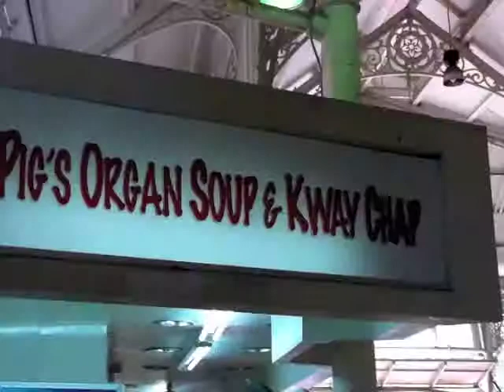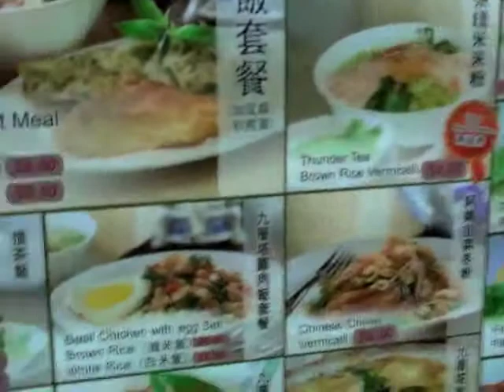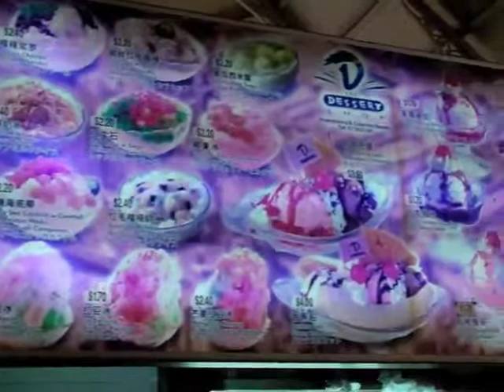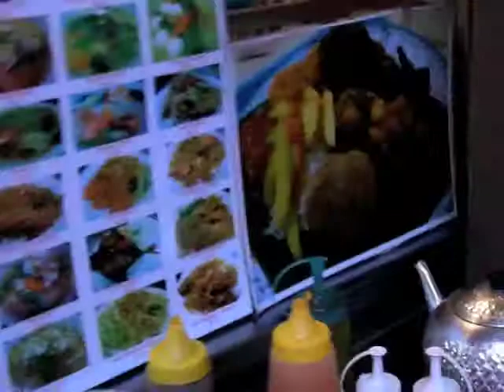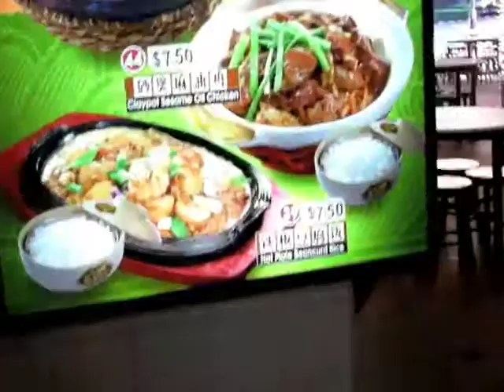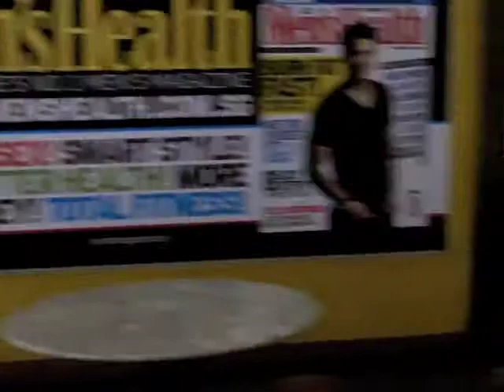Lau Pa Sat Festival Market, Singapore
During our short visit to Singapore we ventured into the Lau Pa Sat Festival Market, but due to bad planning on my part we got there at about 10am on A saturday morning. Niether us us being hungry, we only stopped for a drink. A real shame. Next time we visit Singapore, I will make sure to fit in a night visit.